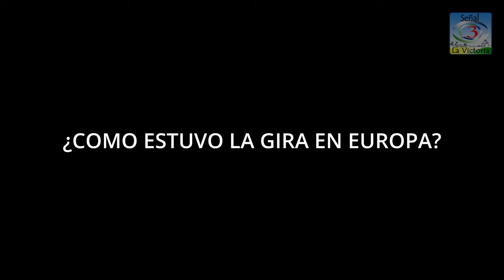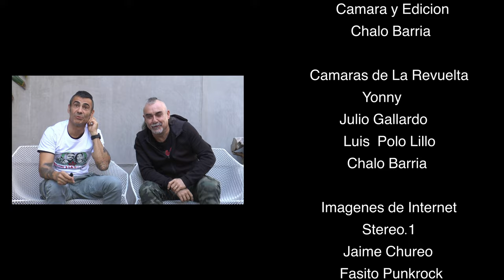Entrevista Exclusiva a SKA-P en Chile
Entrevista a nuestros hermanos de  Ska-p official Pulpul - Ska-p  donde se refieren a lo que pasa en Palestina, La Revuelta en Chile, exigiendo Justicia Para Francisca Sandoval y su paro en las tokatas por un buen tiempo.
Además pudimos agradecerles por todo el apoyo brindado en estos años de trabajo, dónde fueron pilar fundamental para poder comprar nuestra casa estudio y por todo el cariño hacia nuestro director eterno Luis Polo Lillo.
Que viva SKA-P que viva el Polo y la Fran, que viva la Revolución.